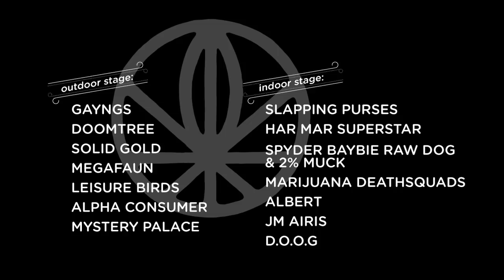GAYNGS AFFILIYATED - Official SXSW Showcase 3/17 - 7pm at Mohawk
GAYNGS AFFILIYATED - Official SXSW Showcase Event
March 17 - 7:00PM Doors - MOHAWK Austin

PATIO (DJs: Plain Ole Bill & DJ Jonathan Akerman)
7:45 Mystery Palace
8:30 Alpha Consumer
9:15 Leisure BIrds
10:00 Megafaun
10:45 Solid Gold
11:30 Doomtree
12:30 GAYNGS

INSIDE STAGE
7:30 - D.O.O.G
8:15 JM Airis
9:00 Albert
9:45 Marijuana Deathsquads
10:30 Spyder Baybie Raw Dawg
11:15 HarMar Superstar
11 45 Slapping Purses

Filmed at GAYNGS AFFILIYATED Showcase at First Avenue (Minneapolis, MN) on 3/6/11